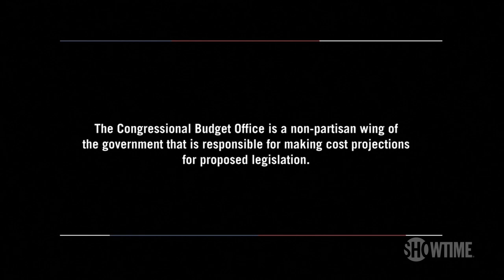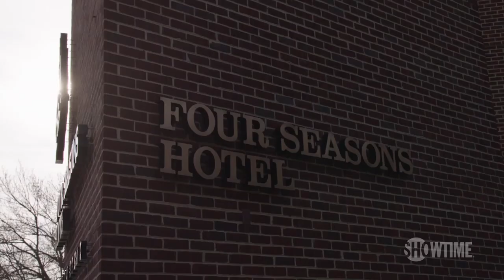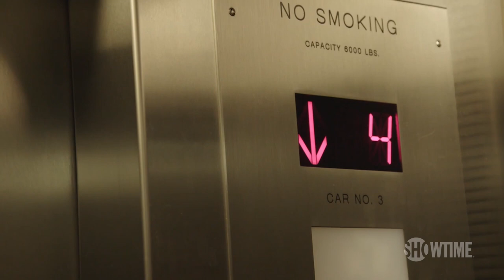Waiting Game in the Congressional Budget Office | THE CIRCUS | SHOWTIME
Mark Halperin and Mark McKinnon pay a visit to the Congressional Budget Office (CBO) in the hopes of catching a first glimpse at their analysis of President Trump's health care reform. All episodes of The Circus are now streaming with the Paramount+ with SHOWTIME plan.